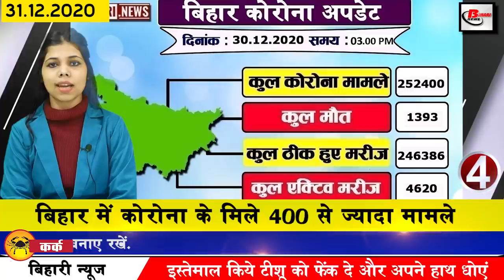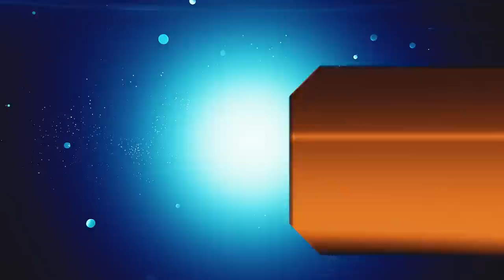Get Bihar News of Manjhar Kund,Patna High court,Saran,Begusarai,Madhubani painting,Darbhanga Airport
Today breaking Bihar news of all districts in Hindi i.e. 31 December 2020.Info of Manjhar Kund,Saran,Patna,Begusarai,Patna High Court,Madhubani painting,Darbhanga Airport, Nitish Kumar, Bihar Police, Nalanda
1. OSSSC applied for the posts of Nursing Officer Pharmacist and Radiographer
The Odisha Subordinate Selection Commission has invited applications from qualified and interested candidates for recruitment to about 1300 posts of Nursing Officer and Pharmacist and Radiographer, various positions on the Commission's released by OSSSC on 28 December 2020 Notifications have been issued for the recruitment of. Out of which 266 posts of Nursing Officer, 521 posts of Radiographer, 501 posts of Pharmacist are vacant, interested candidates can apply till January 30.
2. A lot will be seen in Rohtas Manjharkund and Smoke Kund
3. Motor driving schools will be opened in all districts of Bihar
4. More than 400 cases of corona found in Bihar
According to information shared by the Health Department, in the last 24 hours of the last day in Bihar, a total of 474 cases have been reported, after which the number of affected people has increased to 252400. Talking about the top 3 districts affected, 197 new cases have been confirmed in the capital Patna, along with 31 cases in Saran and 22 cases have been reported in Begusarai.
5. The way of grant to many inter colleges of Bihar cleared
In all, 599 colleges and 16 secondary schools in Bihar have cleared the way for grant from academic session 2014-16, the education department will soon issue a notification in this regard, the distribution of grants to inter colleges and secondary schools has been approved. .
6. Fog showing in western central Bihar
After which now a slight drop in night temperature has been expected. Snowfall in Jammu and Kashmir has seen widespread impact since the past day. T
7. Skill courses will start from sixth class in the new semester
8. Lawyers expressed resentment over physical hearing in PatnaHighCourt
The order has been issued for physical hearing in Patna High Court from January 4, amid the atmosphere of Corona.
9. In Bihar too, Thailand's plum and Vienna's guava

10. Today we will talk about Mridula Sinha in Bihari identity
11. Madhubani painting of Bihar will get new identity
Madhubanipainting of Bihar will now be recognized by Mother Sita. For many years, Mother Sita is considered to be the daughter of Mithila, people here worship Lord Rama and consider Mother Sita as a daughter, Mother Sita has a different relationship with Mithila, while on the other hand Madhubani painting identifies Mithila.
12. On the occasion of New Year, police will be monitored throughout the state.
13. Now every Tuesday, the public court will be held
14. Dispute over the naming of DarbhangaAirport
15. Bihar receives Digital India Award
Bihar was awarded the Digital India Award 2020 at Vigyan Bhawan in Delhi. This award was conferred on Bihar by President Ram Nath Kovind. This honor has been conferred on Bihar on behalf of the government in the Corona Transition to ensure that the people of Bihar are kept alive in time. President Ramnath Kovind honored by giving the Digital India Award to Chief Minister Nitishkumar Principal Secretary Chanchal Kumar, Disaster Management Department Principal Secretary Amrit Ramchandra Do
16. Changes in rules for promotion of soldiers in Biharpolice
17. BJP engaged in damage control mode in Bihar

18. Chief Minister Nitish Kumar imposed full stop on all speculation

19. Neeraj Kumar spoke about riding on the ghost of power on Tejaswi

20. JDU National President RCP Singh received a grand welcome in Nalanda
21. Today's date is recorded in India's history for several reasons.
Rajiv Gandhi became the seventh Prime Minister of India in 1984 at the age of 40. The foreign secretaries of India and other SAARC countries started talks before the summit in 2003. Krishna Ballabh Sahay, the Chief Minister of Bihar and freedom fighter, was born in 1898. Renowned litterateur Shrilal Shukla was born in 1925. The famous Indian writer, historian, best orator and scholar Vishwanath Kashinath Rajwade had said goodbye to the world in 1926.
22. Sunil Gavaskar advised him about Pujara's poor form

23. Randhir Kapoor told the truth about Ranbir Alia's engagement

24. JIO Media Tech Announces Launch of Largest Online Gaming Tournament

25. Now let us know what were the prices of bullion market and petrol diesel
If we talk about the bullion market, the price of gold on December 30 was Rs 49,230 per 10 grams for 22 carats, while Rs 50,230 per 10 grams for 24 carats. On the other hand, if we talk about silver, the price of moon was Rs 68,800 per kg. Apart from this, the price of petrol in the capital Patna was 86.32 rupees per liter. The diesel was Rs 79.10 per liter.
26. Junior doctors strike continues continuously